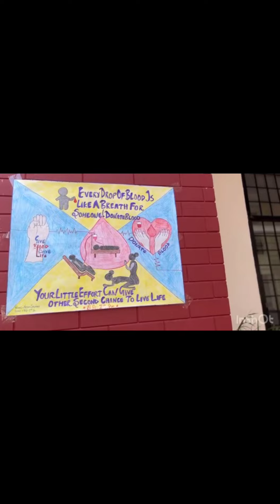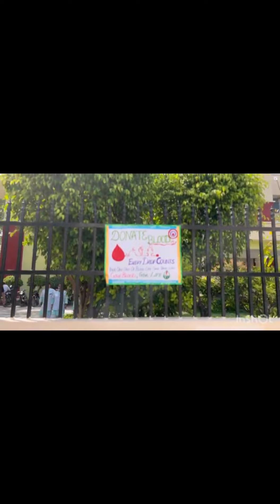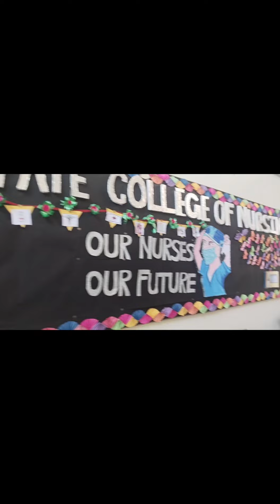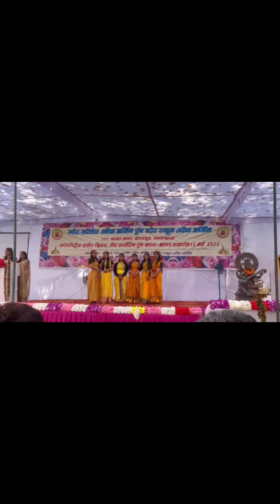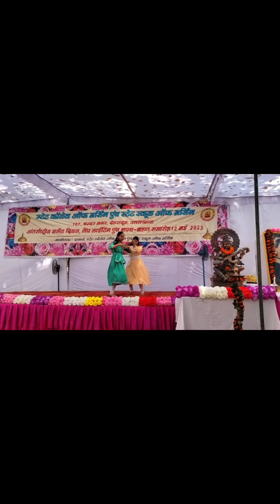International Nurses Day Special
Musician: Philip E Morris